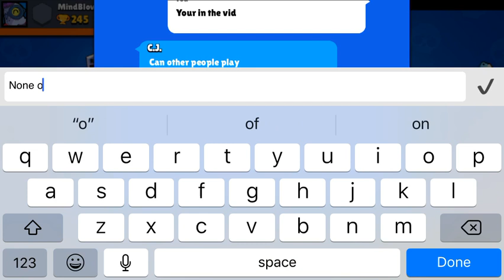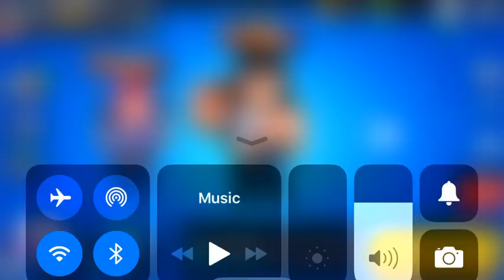Brawl stars ep 4 part 2